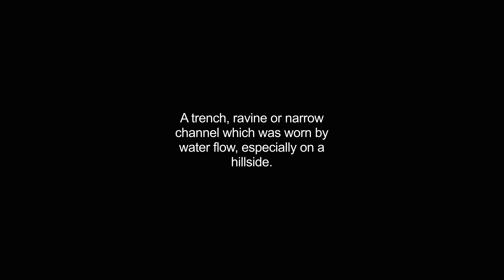gulleys video Dictionary meaning and pronunciation